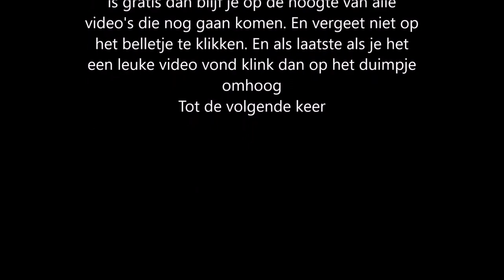Criminal case Mysteries of the Past #6